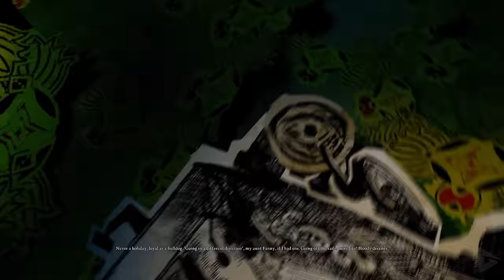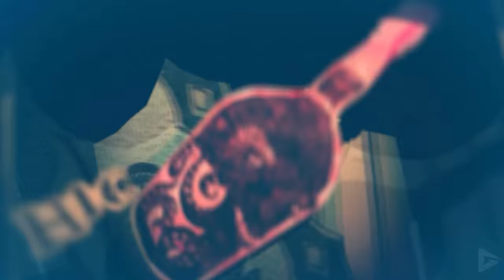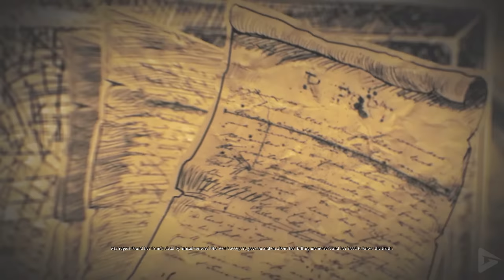ALICE MADNESS RETURNS All Cutscenes (Full Game Movie) 4K 60FPS UHD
Within events of the first game, Alice Liddell, believing herself responsible for a fire that consumed her home and her family, escapes into a twisted version of Wonderland. While held at Rutledge Asylum for treatment, Alice was able to conquer her doubts, and eventually was released from the ward. Madness Returns takes place in 1875, a year after Alice's release. Alice, now 19 years old,[6] resides at an orphanage in Victorian London, under the care of Dr. Angus Bumby, a psychiatrist who uses hypnosis to help his child patients forget their memories. Though she believes that she is fine, Alice still suffers from hallucinations of Wonderland.